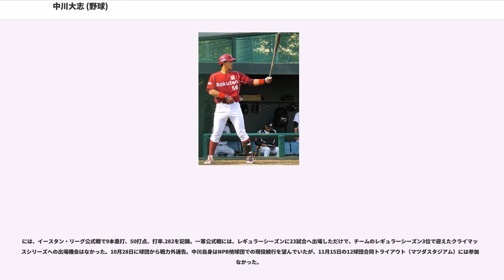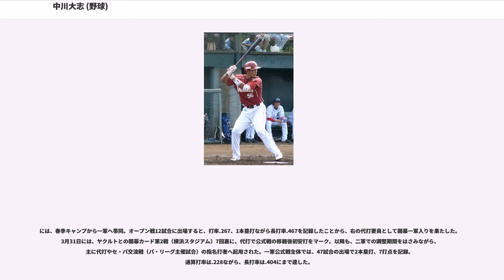中川大志 (野球)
パース・ヒートの選手

中川 大志（なかがわ たいし、1990年6月8日 - ）は、横浜DeNAベイスターズに所属する愛知県豊橋市出身のプロ野球選手（内野手、外野手）。右投右打。

小学1年時に「新城ベアーズ」で野球を始めると、中学校への在学中には主に投手でプレー。中学校からの卒業を機に、当時実父が硬式野球部の監督、2歳上の実兄が部員として在籍していた桜丘高校へ進学した。

桜丘高校の硬式野球部では、当初三塁手としてプレー。1年時から4番打者を任されると、実父が監督を勇退した後の1年冬から投手に転向した。投手としては、最速142km/hの速球を武器に、エースとしてチームを牽引。打者としては、在学中に対外試合で通算32本塁打を記録している。

高校2年時には、秋の愛知県大会準々決勝で愛工大名電と対戦。本塁打を放ちながら、5対14というスコアで8回コールド負けを喫したが、最終打席では相手バッテリーから敬遠策を講じられた。その一方で、冬の日米親善高校野球では、小川泰弘（成章高校）や福谷浩司（横須賀高校）などと共に愛知県選抜チームへ参加した。

高校3年の夏には、選手権記念東愛知大会の初戦で、福谷を擁する横須賀高校と対戦。9回を投げて14奪三振を記録する完封勝利を収めたが、7月下旬の4回戦で9回裏に2点のリードを背負いながら、サヨナラ負けを喫した。この試合後も練習を続けたが、実母の勧めと高校からの許可の下で、知人が経営するコンビニエンスストアへ週に3日放課後にアルバイトとして勤務していた。

2008年のNPBドラフト会議で、東北楽天ゴールデンイーグルスから内野手として2巡目で指名。契約金6,000万円、年俸600万円（金額は推定）という条件で入団した。「野手の柱になる選手に育てたい」という三村敏之チーム統括本部編成部長（当時）の意向による指名で、入団当初の背番号は56。仮契約の直後には、前述したアルバイトの時給が730円だったことを明かしたうえで、「（契約金や年俸が）自分の想像を超えた金額だったので、『プロ（野球選手）になったんだな』と実感した。（今後も）元気で野球に一生懸命取り組みたい」との抱負を述べた。

には、春季キャンプを二軍でスタート。二軍で調整していたベテラン主力打者の山崎武司・中村紀洋から打撃の指導を受けた際に、潜在能力やパワーを賞賛された。イースタン・リーグの公式戦では、主に三塁手として起用。4月30日の対読売ジャイアンツ（巨人）戦では、満塁で迎えた打席で公式戦初本塁打を放った。公式戦全体では、84試合に出場するとともに、リーグの最終規定打席へ到達。しかし、打率は規定打席到達者で最も低い.206で、本塁打も2本にとどまった。さらに、守備面でも、三塁と一塁で合計30失策を記録した。

には、イースタン・リーグ公式戦で開幕から4番を任されると、チームトップの12本塁打・66打点をマーク。打力のある三塁手の中村紀や草野大輔が相次いで故障で戦線を離脱したシーズン終盤の9月22日には、札幌ドームの対北海道日本ハムファイターズ戦に「6番・三塁手」としてスタメンで一軍公式戦へのデビューを果たすと、6回表の第3打席で武田勝から初安打を放った。翌23日の対埼玉西武ライオンズ戦（西武ドーム）では、3回表に涌井秀章からの2点適時打で初打点を記録するなど、チームの勝利に貢献。パシフィック・リーグ優勝へのマジック4でこの試合を迎えた西武は、結果として、福岡ソフトバンクホークスに逆転優勝を許した。中川自身は一軍公式戦7試合に出場したが、打率は.111で、2失策を記録した。その一方で、シーズンの終了後には、台湾で開催された第17回IBAFインターコンチネンタルカップに日本代表の一員として出場した。

には、イースタン・リーグ公式戦95試合に出場すると、63打点で打点王のタイトルを獲得。しかし、一軍公式戦への出場は2試合にとどまった。一軍がレギュラーシーズンの終盤までクライマックスシリーズ（CS）への出場権を争っていたことや、フェニックス・リーグの日程がレギュラーシーズン終盤と重なっていたことによる。さらに、かねてから痛めていた右膝の状態が、シーズン終了後の秋季キャンプ中に悪化。このため、11月25日に支配下選手契約から育成選手契約へ移行したうえで、12月に右膝の手術を受けた。移行後の背番号は156。

には、前年に手...